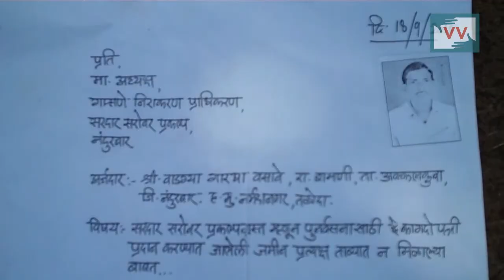Sardar Sarovar Dam Oustees Got Land - Chetan Salve reports for IndiaUnheard